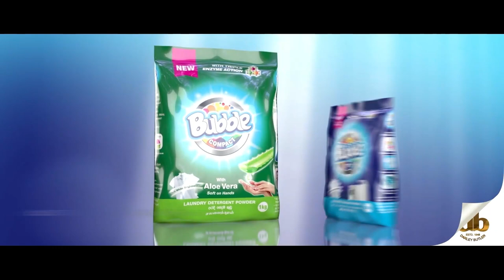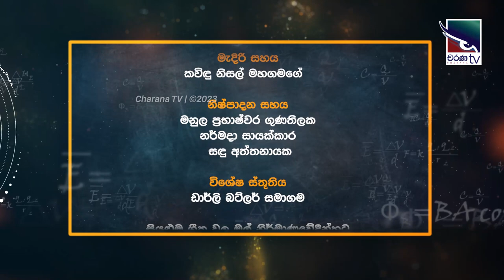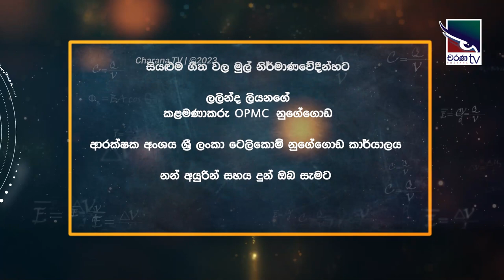Dharmasena Sir | Adaraneeya Dissapamok